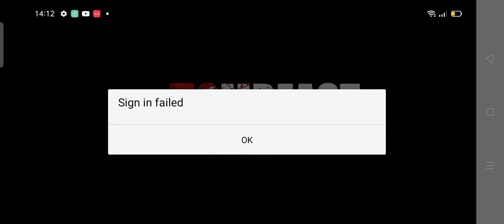zombeast gameplay survival